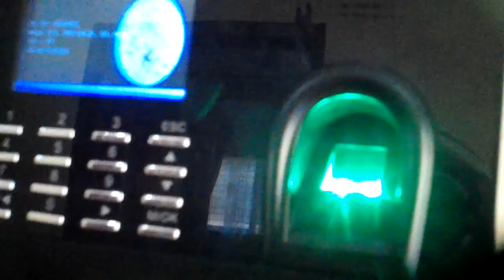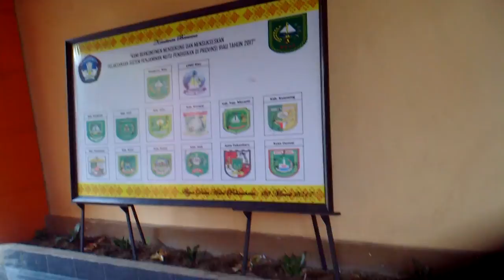HANGTUAH BELOK KIRI, REJOSARI BELOK KIRI LPMP RIAU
3X BELOK KIRI BARULAH BISA SAMPAI KE LPMP RIAU, DARI JALAN HANGTUAH, REJOSARI DAN JALAN GAJAH PEKANBARU. REKAMAN M.RAKIB JAMARI SH.,M.Ag. 2017